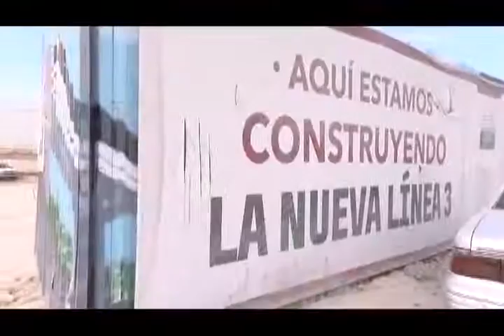SITEUR SCT Línea 3 LA TAPATÍA FIN DE ARMADO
SITEUR SCT Línea 3 Tren Eléctrico Urbano LA TAPATÍA. Proceso final de construcción de la tuneladora para la ejecución del túnel correspondiente de la Línea 3, de Guadalajara.